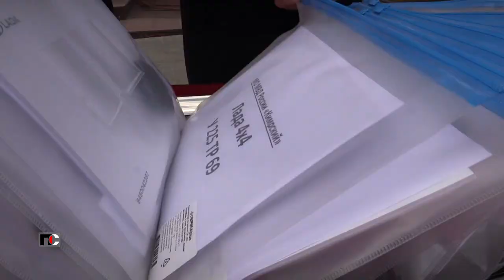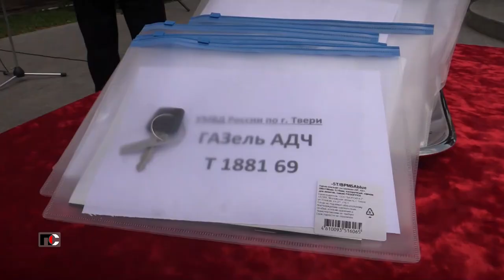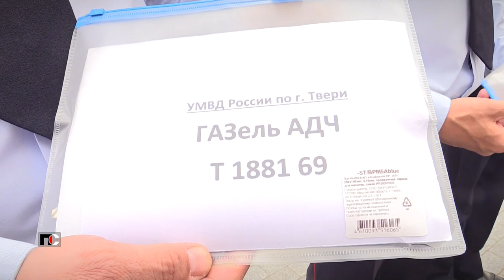Патрульная Служба - 24.07.19